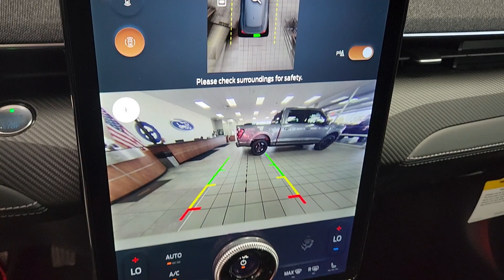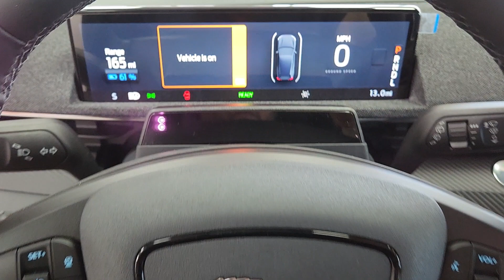New 2023 Ford Mustang Mach-E Premium Las Vegas, Bullhead City, St. George, Havasu, Pahrump, NV 20074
White Metallic New 2023 Ford Mustang Mach-E Premium  available in Las Vegas, Nevada at Friendly Ford. Servicing the Bullhead City, St. George, Havasu, Pahrump, NV area.

Friendly Ford
660 N Decatur Blvd

Star White Metallic Tri-Coat 2023 Ford Mustang Mach-E Premium AWD Single-Speed Automatic 8-Cylinder Electric ZEV 266hpbrbr97/85 City/Highway MPG